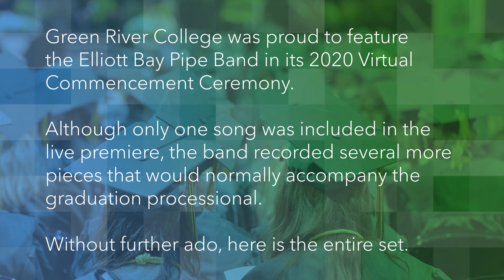Elliott Bay Pipe Band | Full Set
Green River College was proud to feature the Elliott Bay Pipe Band in its 2020 Virtual Commencement Ceremony. Although only one song was included in the live premiere, the band recorded several more pieces that would normally accompany the graduation processional. Without further ado, here is the entire set.

0:00 Intro
0:20 Rarin’ to Go Medley
4:46 Marches – Night Sail to Barra, Farewell to Nigg
7:18 Jig Set
10:46 Scotland the Brave
11:50 March, Strathspey & Reel
15:52 Marches:  Robert Armstrong, Battle of Waterloo, Kelton Jenkins, Tullus Gordon -